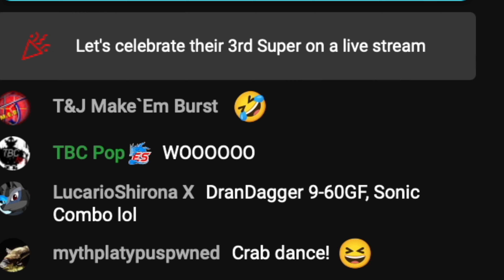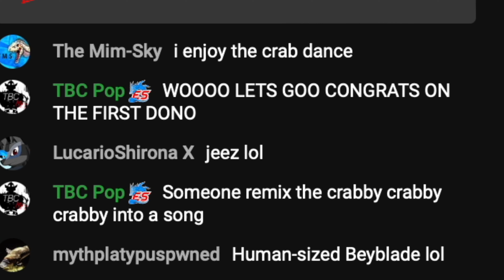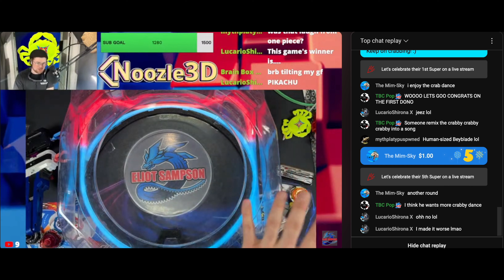How A Plastic Crab Made Me RICH!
MADE FOR ADULT COLLECTORS |13+|

Damn shit hell these words are put here to avoid being marked by
COPPA as the content is for an older audience, 13+ content